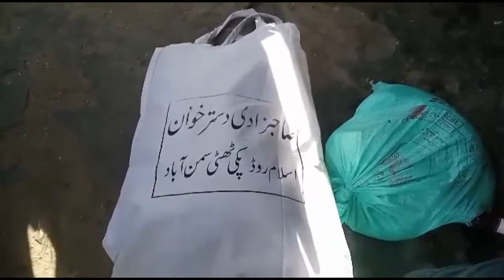Ramzan Ration distribution door to door